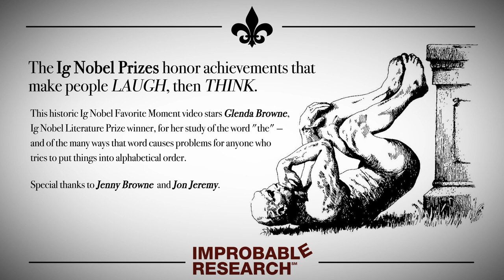"The The Woman and Miss Sweetie Poo" – an Ig Nobel Prize favorite moment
This historic Ig Nobel Favorite Moment video stars Glenda Browne, Ig Nobel Literature Prize winner, for her study of the word "the" — and of the many ways that word causes problems for anyone who tries to put things into alphabetical order.

Thanks to Jenny Browne as a guest voice and Jon Jermey.

The 30th First Annual Ig Nobel Prize Ceremony will be webcast September 17, 2020

Video Coordinator, Narrator, & Typist: Seth Gliksman